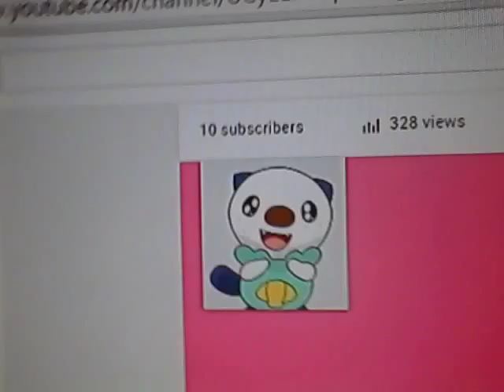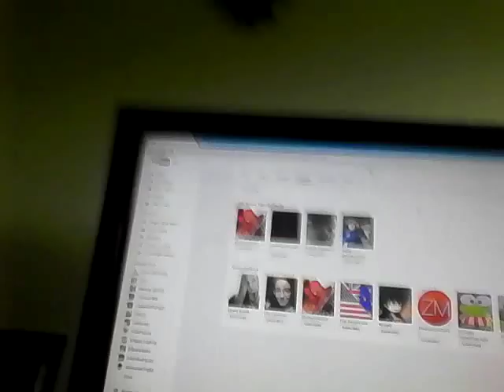10 Subs Vid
I really have to thank all of you guys for making my channel legendary in a start.